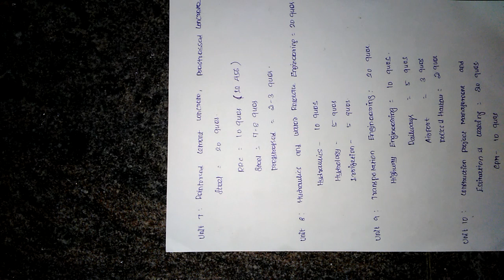TNPSC AE Syllabus/Subject wise mark analysis/CIVIL ENGINEERING/Tamil& English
Details about TNPSC AE  Syllabus and subject wise analysis for civil engineering subject...